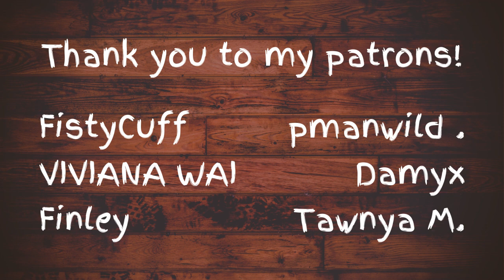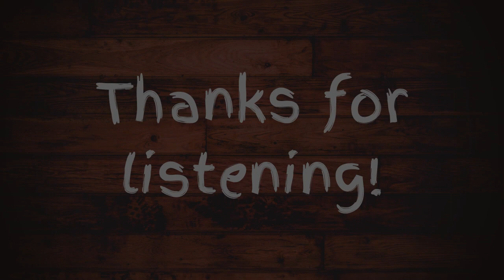Songs of Aalveir: Jellies & Mutts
Welcome to Shepherds' Bay! Pull up a stool here at 'The Battered Goblin' and listen to the famed bard Robert Harper sing and tell tales about life in Aalveir.

For anyone wondering, the song being sung in the beginning of this video is called "The Ballad of Marjory Brigand". It is a bawdy drinking song about a famous outlaw retelling some of her greatest feats, but telling how she would give up everything to spend another night with two men she met in her travels named Helgar and Lars. I wrote the entire song, but unfortunately my hard drive got corrupted and I lost it; thankfully I had already recorded the part for this video.

Thank you for listening. This video not only features Carly's artwork (see link below), but her voice as well. Many thanks, Carly. I love making new Aalveir videos for you; if you would like to support my endeavors, and/or if you would like to see some additional lore about Shepherds' Bay, please feel free to check out my Patreon page (also below). Lastly, please feel free to visit my web page to see some of my voice acting work as well as some of my writing.